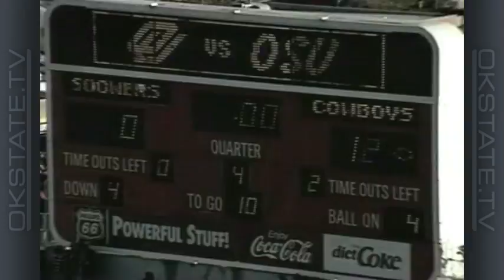The Bob Simmons Show - 1997 Ep 10: Texas Tech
Oklahoma State head coach Bob Simmons and host Paul Blair look back at the Cowboys' 27-3 loss to Texas Tech on Senior Day in Stillwater. It was the only OSU loss of the 1997 regular season that was not decided in overtime.

Two Minute Drill: Alonzo Mayes talks about the shoulder injury he suffered in the Missouri game.